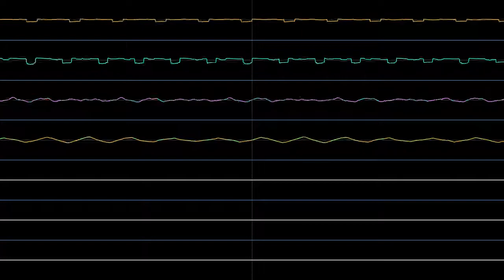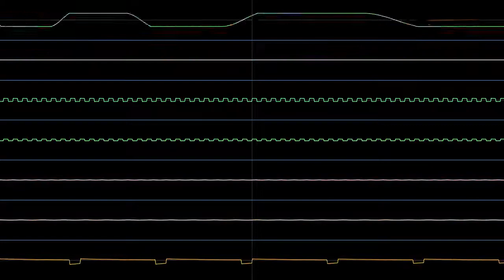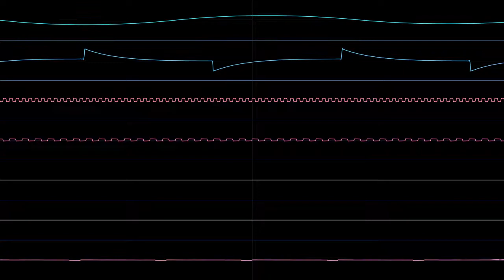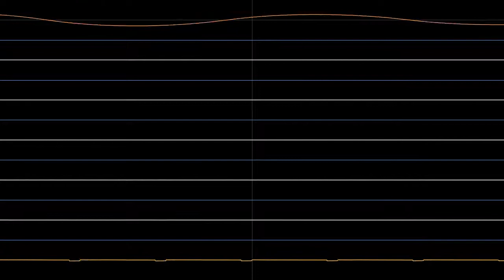"Slíðr" Oscilloscope View (8 bit chiptunes version)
Title: "Slíðr"
Artist: Duke Tiberion
Korg Gadget Kingston
Oscilloscope view made with Corrscope